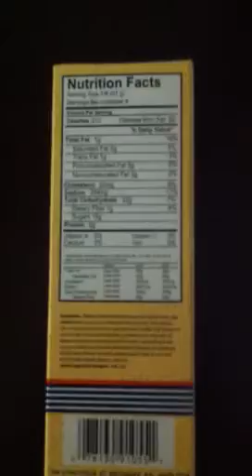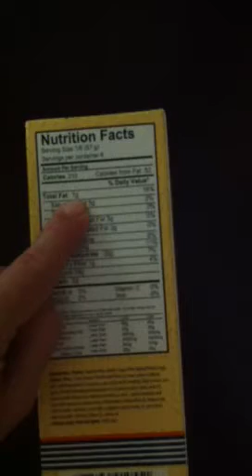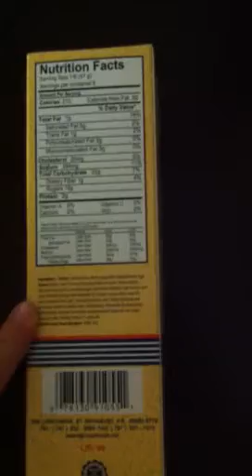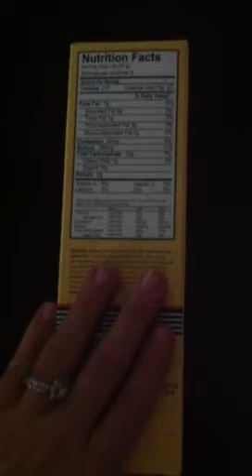DIETA BAJA EN GRASA PARA REBAJAR